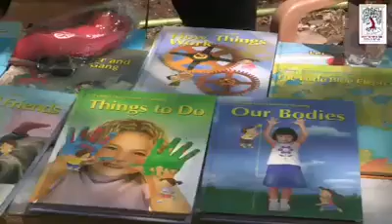UTPT 2017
India's Largest Dad Child Festival